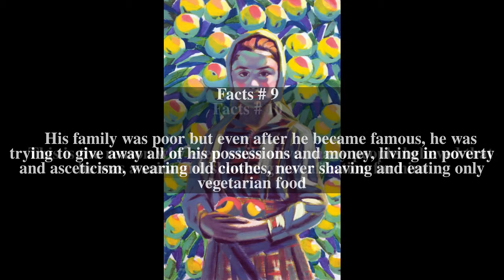Vladimir Dimitrov Top # 14 Facts